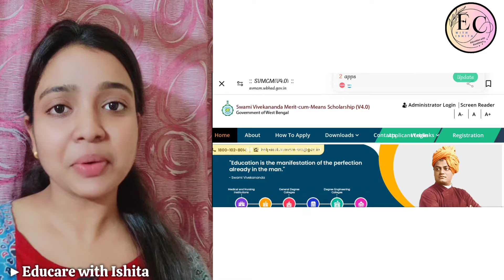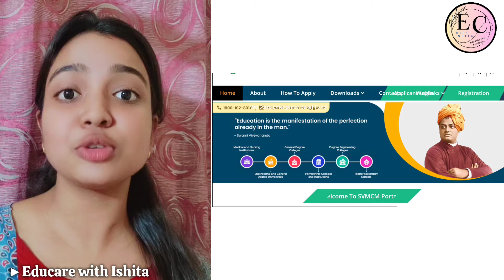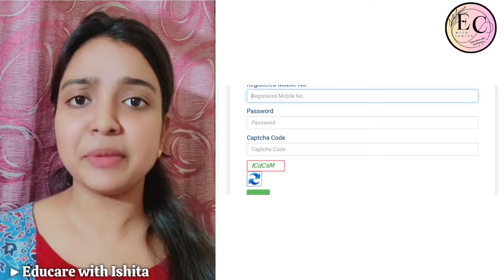Madhyamik and HS scholarship 2024💥 | মাধ্যমিক উচ্চমাধ্যমিক পাশের পর স্কলারশিপ | scholarship after Hs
Madhyamik and HS scholarship 2024 | মাধ্যমিক উচ্চমাধ্যমিক পাশের পর স্কলারশিপ | scholarship after Hs @educarewithishita
besarkari scholarship 2024
government scholarship 2024 after madhyamik
best government scholarship after hs 2024
best government scholarship after madhyamik amd hs
best scholarship in west bengal 2024
hs scholarship 2024 west bengal
hs 50 number scholarship 2024
class 11 scholarship 2024 west bengal
madhyamik 50 number scholarship 2024
nabanna scholarship 2024 madhyamik
swami vivekananda scholarship after madhyamik pass 2024
swami vivekananda scholarship 2024
swami vivekananda scholarship new update 2024
nabanna scholarship 2024 new update
college scholarship west bengal 2024
samrat exclusive scholarship 2024
hs scholarship 2024
class 11 swami vivekananda scholarship 2024
college pass course scholarship 2024
scholarship after hs in west bengal 2024
sc st obc scholarship after hs 2024
after madhyamik best government scholarship 2024
scholarship after hs 2024
sorkari scholarship after hs 2024
sorkari scholarship after madhyamik 2024
best government scholarship 2024 in west bengal,
best scholarships to apply for 2023 in west bengal,
12th pass scholarship 2023 in west bengal board,